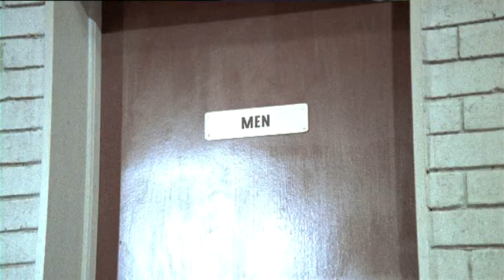On the Buses (1972) - Uniforms | Reg Varney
The inspector tells everyone to only wear their uniforms.